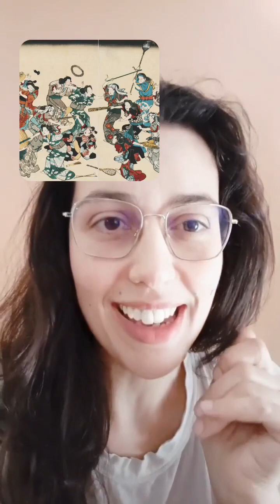A História é ainda mais interessante que a ficção! Yukio-e de Hiroshige e xingamentos Edo-style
Inês Carvalho Matos

Estudos Japoneses
Património Cultural
Turismo
Consultoria